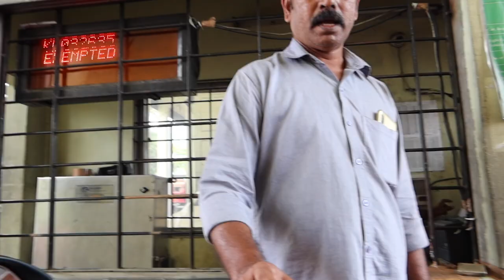കുമ്പളം ടോൾ പ്ലാസയിലെ അതിക്രമം - Fight for Justice, Paytm Fastag Issue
പാലം നിർമ്മാണം കാരണം പൊട്ടി പൊളിഞ്ഞു കിടക്കുന്ന കുണ്ടന്നൂർ, വൈറ്റില, പാലാരിവട്ടം ജംഗ്‌ഷനുകളിലൂടെ കടന്നു പോകുന്ന റോഡിന് നാഷണൽ ഹൈവേ ടോൾ പിരിക്കുന്ന അരൂർ കുമ്പളം ടോൾ പ്ലാസയിൽ ഇപ്പോൾ എനിക്കുണ്ടായ അനുഭവം ആണിത്. ഫാസ്റ്റാഗിൽ പൈസ ഉണ്ടായിട്ടും പല സമയത്തും ഇതുപോലെയുള്ള പ്രശ്നങ്ങൾ ഇവിടെയും പാലിയേക്കരയിലും ഉണ്ടായിട്ടുണ്ട്. ഫാസ്റ്റാഗ് ഉള്ളവർക്കുള്ള ഡെഡിക്കേറ്റഡ് ലെയിൻ പോലും അരൂരിൽ ഇല്ല. വണ്ടികളുടെ നിര നീണ്ടാലും ടോൾ പ്ലാസ അധികൃതർക്ക് യാതൊരു കുഴപ്പവുമില്ല. കുണ്ടും കുഴിയും നിറഞ്ഞ ഈ റോഡിലൂടെ ടോൾ കൊടുത്ത് യാത്ര ചെയ്യുന്ന നമ്മൾ പൊതുജനങ്ങളാണ് മണ്ടന്മാർ.

PS: I am using Paytm Fastag and having 450 rupees balance in the wallet. The issue with Fastag users are very common in toll plazas of Kerala